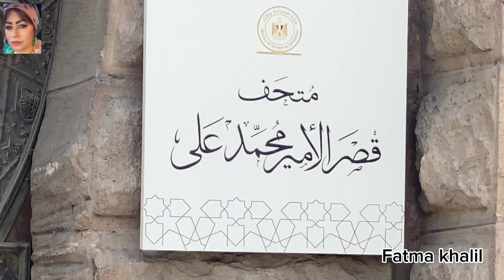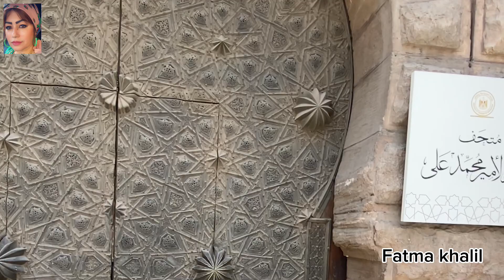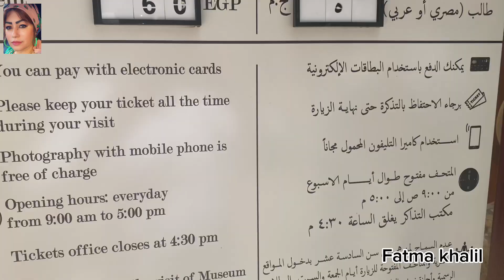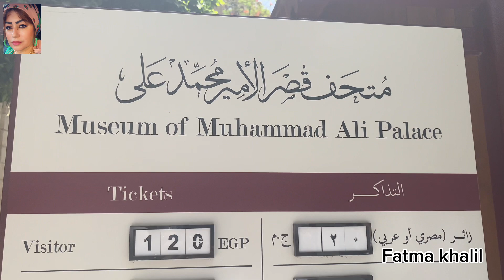‏￼ متحف محمد علي باشا بالمنيل بالقاهرة الجزء الأول / سراي الاستقبال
متحف محمد علي باشا بالمنيل بالقاهرة